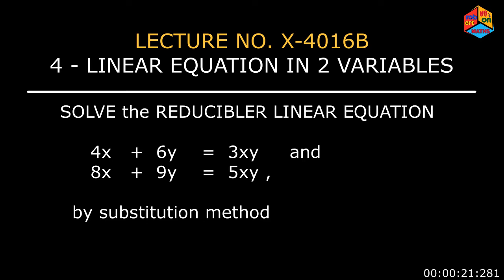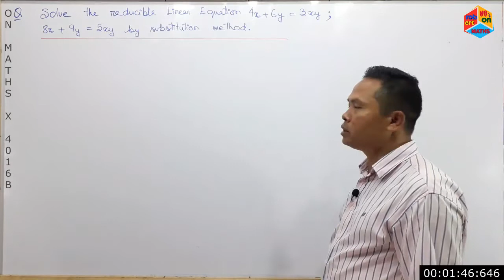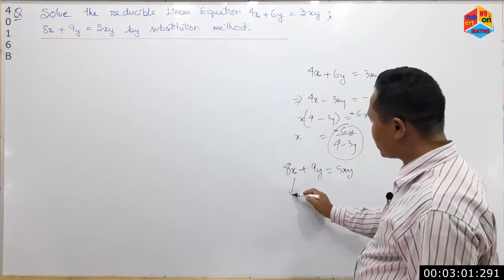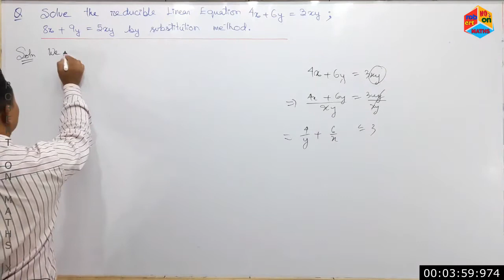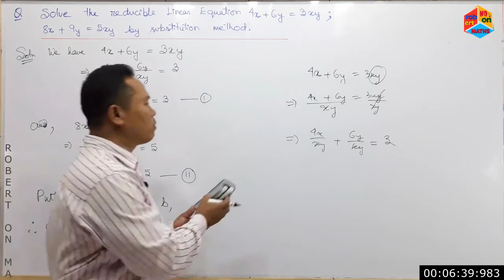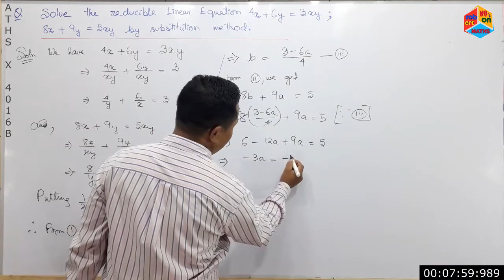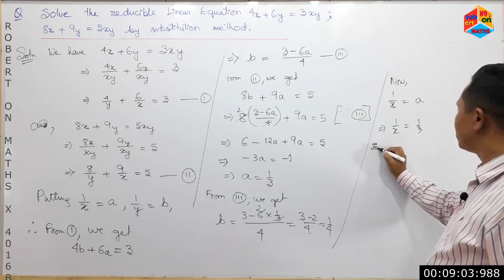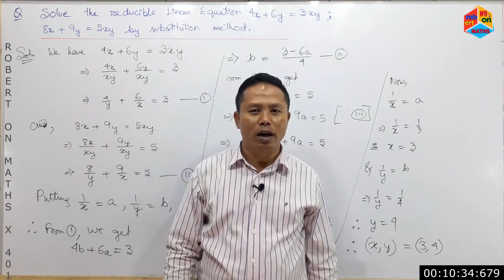MATHS X 4016B LINEAR EQUATION SOLVING REDUCIBLE L.E BY SUBSTITUTION METHOD PART 5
This episode

a)   solved the Reducible
      Linear Equation
       4x + 6y = 3xy    and
       8x + 9y = 5xy
       by substitution method
       PART 5

i)    MATHS X 4003A
       LINEAR EQUATION
       METHOD OF SOLVING
       ALGEBRAICALLY,
       TRUE & FALSE

ii)      MATHS X 4004A
          LINEAR EQUATION
          STEPS FOR SOLVING
          L.E IN (TWO)2
          VARIABLES BY
          SUBSTITUTION

iii)      MATHS X 4006A
          LINEAR EQUATION
          QUESTIONS ON
          TRUE & FALSE